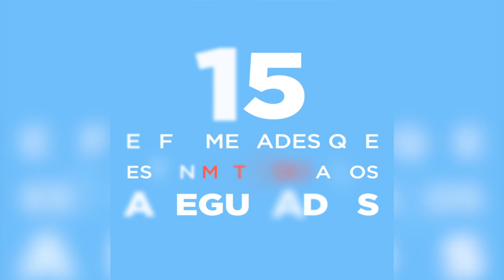15 enfermedades que están matando a los asegurados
enfermedades • ministerios de salud • asegurados • inss • nicaragua • tv • video • noticias • noticiero • canal • medios

La diabetes, neumonía, cirrosis hepática y enfermedades pulmonares, entre otras, constituyeron las primeras 15 causas de muerte en 2016. Seis de cada diez fallecimientos en el país se dan en hombres.